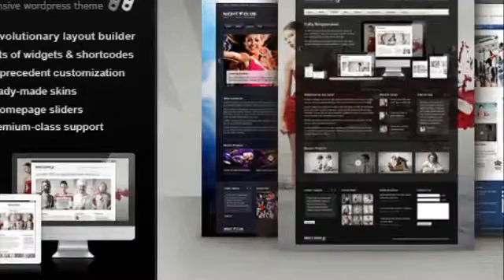Meccano -- Responsive Corporate WordPress Theme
Introducing Meccano &#8211; Responsive Corporate WordPress Theme! Sick and tired of clean-minimal corporate clones? Need a unique modern corporate WordPress theme that is fully responsive and opti...